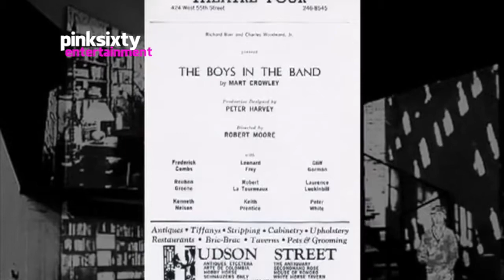A HISTORY of BOYS IN THE BAND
SCRIPT:

Exactly fifty years since it took New York by storm, Off-Broadway, Mart Crowley’s ‘The Boys in the Band’ is being revived for a limited run on Broadway.

“It was tried out, ah you know, in a workshop, and then it was very cautiously moved Off-Broadway. And nobody knew that it was going to work there or not.”

Set in Manhattan in 1968, the play puts the spotlight on a birthday dinner party, hosted by sharp-tongued Michael.

“Well, am I stunning?”

“You look like shit but I’m absolutely stunned!”

As the guests exchange witty ‘repartée’ their backstories emerge.

“I’m about to do both. I’m flying to the West Coast.”

“Do you still have an act with a donkey in Tijuana?”

“I’m going to San Francisco on a well-earned vacation.”

As the evening progresses, a series of surprises combine with lots of alcohol to take events down a dark path.

“… I said you’re not going.”

“Beware the hostile f*g. When he’s sober he’s dangerous. When he drinks, he’s lethal.”

Originally premiering just one year before the Stonewall riots, the play shocked the nation for its brutal honesty portrayal of the lives of the gay men at heart of the story…

“How’d you like to kiss my ass? That’s got two or more esses in it.”

“How’d you like to blow me?”

“What’s the matter? Your wife got lock-jaw?”

“F*ggot!!...”

“At that particular time, you could go see the play, but then you go out for a drink that night, and you could be arrested.”

Making the leap from stage to screen, the original cast made Hollywood history…

“… caused quite a scandal as an out, gay film.”

and resulted in a Golden Globe for Kenneth Nelson’s portrayal of Michael, party host and ‘frenemy’ to the ‘birthday boy’ Harold.

“God I’m drunk.”

“A fallen down drunk nelly queen!”

“Well, that’s the pot calling the kettle beige.”

Proving to be a seminal work that not only gave visibility to gay lives and gay culture, the play is considered to be instrumental in the rise of LGBT activism.

“…future gay activists sitting in the audience, who were being imbued with the idea that this is something we should be open about, and proud of.”

After becoming an overnight sensation in the US in 1968, the play hit London almost 50 years later, with actor Mark Gattis and his real-life husband Ian Hallard, bringing the bitchy comedy-drama to British audiences in 2017.

“… If it takes me a while to pull myself together… it’s nobody’s goddamn business but my own!”

Tony Award winner Joe Mantello is directing the new Broadway production, with a superstar cast, including Zachary Quinto, Matt Bomer and The Big Bang Theory’s Jim Parsons.

“You just have to be reminded of how our freedom didn’t exist. We can’t lose it. We can’t go back.”

“…but you’ll always be homosexual as well. Always Michael. Always. Until the day you die.”

Well, that’s all from us for this week.

Don’t forget to catch our daily bulletins throughout the week at Pinksixty News and join us again next time for more Pinksixty Entertainment.